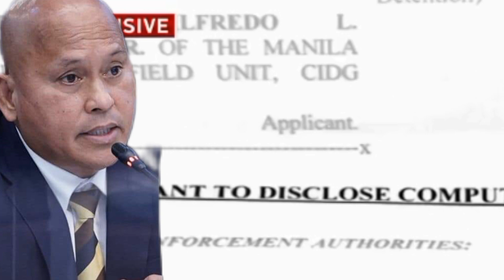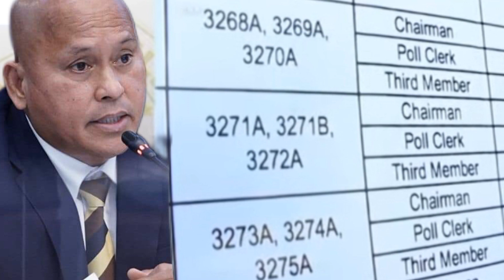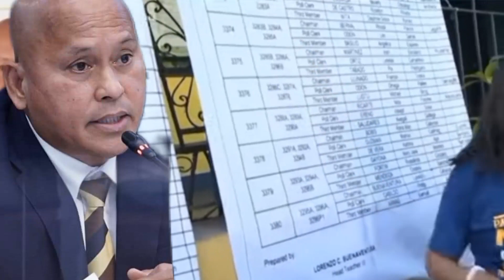BAKIT NATIGIL ANG CIDG PNP sa IMBISTIGASYON ng 36 NAGLAHONG SABONG ERO?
News update
ANG SAGOT ni SEN DELA ROSA kung Bakit NATIGIL  ISYU SA 36 NAWAWALANG SAB0NG ER0?